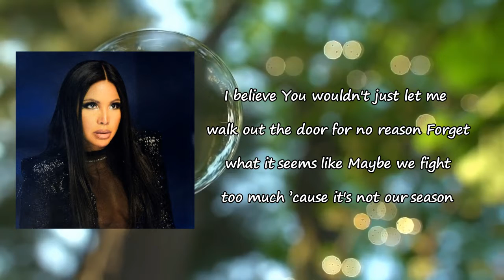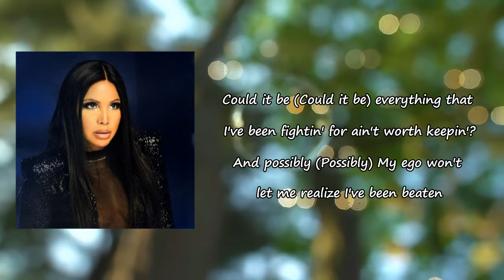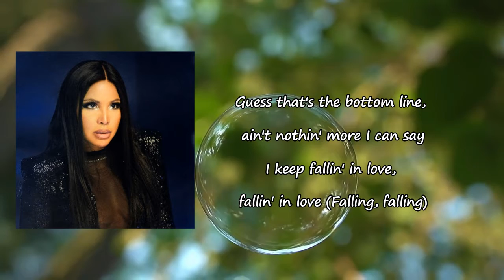Toni Braxton - Fallin' Lyrics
Songs: Fallin’ by Toni Braxton
Album

Fallin’ Lyrics:

I believe
You wouldn't just let me walk out the door for no reason
Forget what it seems like
Maybe we fight too much 'cause it's not our season
So I don't know why I keep fallin'
I keep fallin'
Ain't no use in me stallin'
When you're tellin' me
Every single feelin' I'm feelin is wrong and
I keep fallin'
I don't say this too often
But this is how I really feel
I keep fallin' in love more and more every day
I keep fallin' love, fuckin' with you in this way
Guess that's the bottom line, ain't nothin' more I can say
I keep fallin' in love, fallin' in love
Could it be? (Could it be?)
Everything that I've been fightin' for ain't worth keepin'
Possibly (possibly)
My ego won't let me realize I've been beaten
That's probably why I keep fallin' (fallin', fallin')
I keep fallin' (oh)
Ain't no use in me stallin' (no, no no)
Every single feelin' I'm feelin' is wrong (so very wrong)
I keep fallin'
I don't say this too often (no)
But this is how I really feel (check it)
I keep fallin' in love more and more every day (fallin')
I keep fallin' in love, fuckin' with you in this way
I keep fallin' in love, fallin' in love (Fallin', fallin')
(Fallin', fallin', yeah, ooh, check it, check it, check it)